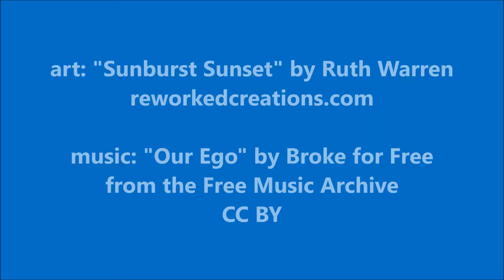The Making of Sunburst Sunset, mardi gras bead art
"Sunburst Sunset" is a bead mosaic created by reuse artist Ruth Warren. This reworked creation features reclaimed mardi gras beads and a used cork board, all found at a local Goodwill in Florida. See the progression of the project from start to finish.